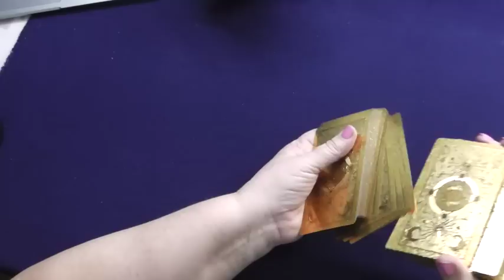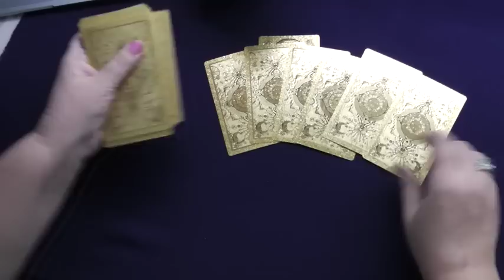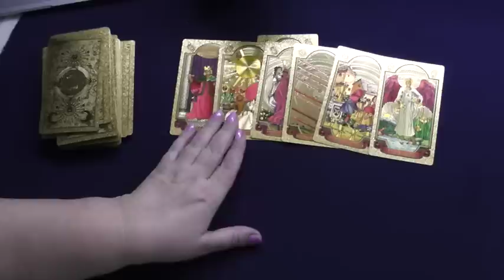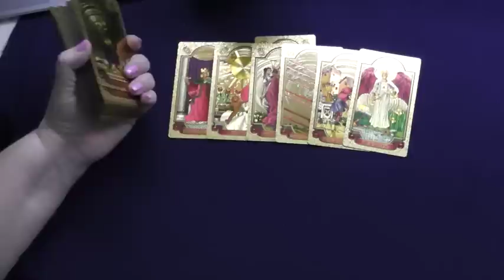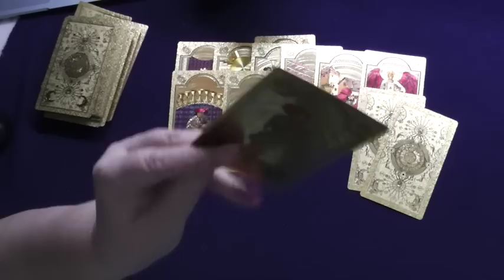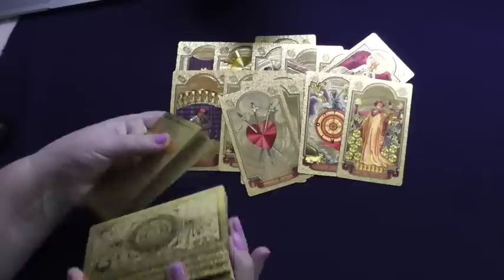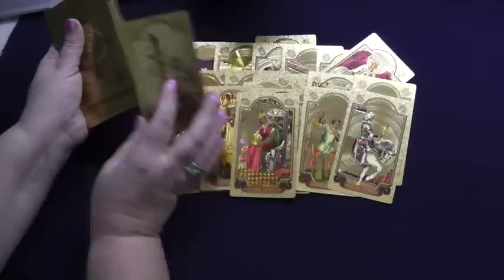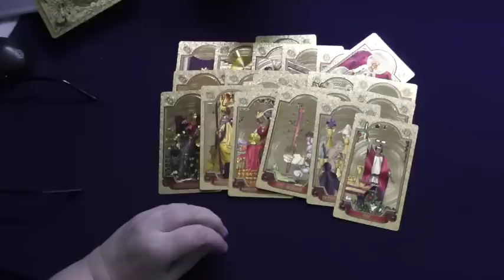Как будут складываться отношения Украины и Китая?